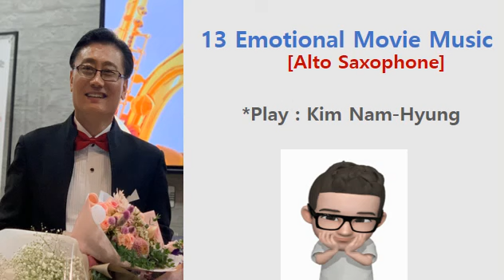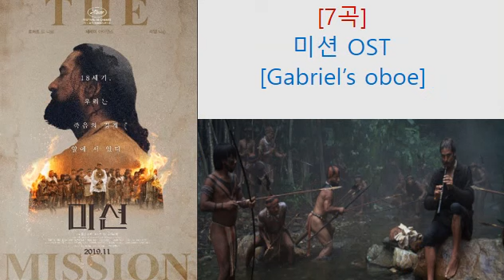영화음악 베스트 13곡-연속듣기-40분-캘리킴의 색소폰 연주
[감성의 영화음악 13곡]

            [Cine Music 13]
  *Play : Calli Kim(Alto Saxophone)

00:00  ㅣ 1. 시네마 천국 : Love Theme
02:45  ㅣ 2. 대부 : Speak Softly Love
05:45  ㅣ 3. 러브 스토리 : Where Do I Begin
08:54  ㅣ 4. 원스 오폰 어 타임 : Once upon a dream
11:37  ㅣ 5. 원스 : Feeling Slowly
15:46  ㅣ 6. 라비앙로즈 : Hymne A L'amour
19:15  ㅣ 7. 미션 ; Gabriel’s oboe
21:34  ㅣ 8. 캣츠 : Memory
25:56  ㅣ 9. 라비앙로즈 : La Vie En Rose
29:04  ㅣ10. 플라이투더문 : Fly me to the moon
31:30  ㅣ11. 레미제라블 : On my Own
34:50  ㅣ12. 위대한 쇼맨 : Never Enough
38:19  ㅣ13. 인셉션 : Non Je Ne Regrette Rien

* 연주 : 김남형(알토 색소폰)